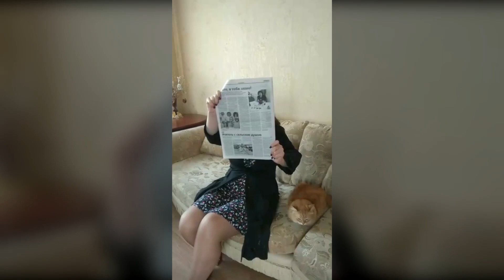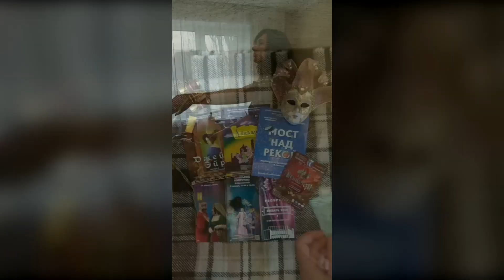"САМОИЗОЛЯЦИЯ"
Зрители Оренбургского театра музыкальной комедии,  даже находясь дома, поддерживают друг друга и любимый театр. Подхватываем эстафету и передаём ответный привет артистам, музыкантам и всем театральным друзьям!

В создании видео приняли участие:
Автор идеи — Маша Бабаина
Соавтор идеи— Ирина Сафронова
Спасибо за участие: Юле и Роману Вержбицким, Даше и Маше Бабаиным, Кириллу и Ольге Касперкевич